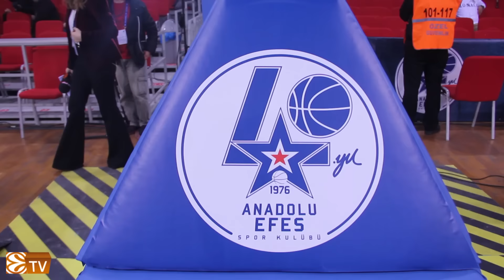Anadolu Efes - Darüşşafaka Doğuş | Maç Hikayesi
2011 yılının Mayıs ayında Efes Pilsen Spor Kulübü’nün adı 07 Ocak 2011 tarihli ilgili TAPDK yönetmeliği gereği değiştirilmiştir. Bu tarih itibarı ile kulüp yoluna Anadolu Efes Spor Kulübü olarak devam etmektedir.

Altyapısından sayısız yıldızlar yetiştiren Anadolu Efes Spor Kulübü, sporumuza her yıl yenilerini armağan etmektedir.